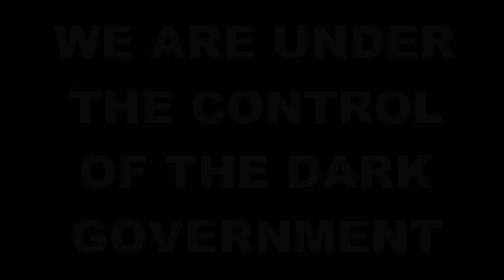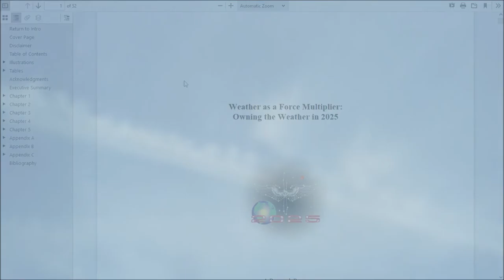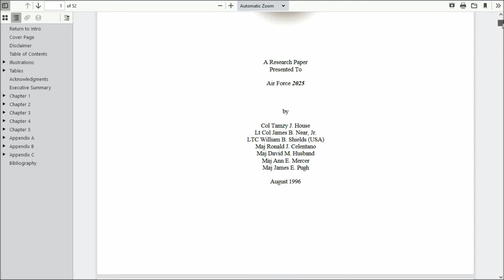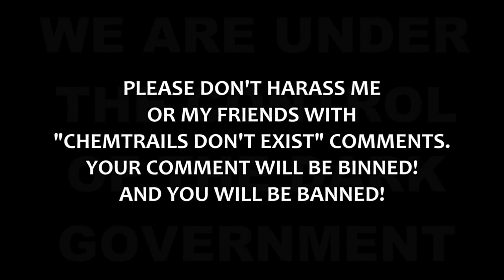CHEMTRAIL KOOK 10th APRIL 2022 SkyWatchUK Taunton - WEATHER WARFARE - Weather As A Force Multiplier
and
10. Finally, my brethren, be strong in the Lord, and in the power of his might.
11. Put on the whole armour of God, that ye may be able to stand against the wiles of the devil.
12. For we wrestle not against flesh and blood, but against principalities, against powers, against the rulers of the darkness of this world, against spiritual wickedness in high places.
13. Wherefore take unto you the whole armour of God, that ye may be able to withstand in the evil day, and having done all, to stand.
14. Stand therefore, having your loins girt about with truth, and having on the breastplate of righteousness;
15. And your feet shod with the preparation of the gospel of peace;
16. Above all, taking the shield of faith, wherewith ye shall be able to quench all the fiery darts of the wicked.
17. And take the helmet of salvation, and the sword of the Spirit, which is the word of God:
18. Praying always with all prayer and supplication in the Spirit, and watching thereunto with all perseverance and supplication for all saints;
19. And for me, that utterance may be given unto me, that I may open my mouth boldly, to make known the mystery of the gospel,
20. For which I am an ambassador in bonds: that therein I may speak boldly, as I ought to speak.
21. But that ye also may know my affairs, and how I do, Tychicus, a beloved brother and faithful minister in the Lord, shall make known to you all things:
22. Whom I have sent unto you for the same purpose, that ye might know our affairs, and that he might comfort your hearts.
23. Peace be to the brethren, and love with faith, from God the Father and the Lord Jesus Christ.
24. Grace be with all them that love our Lord Jesus Christ in sincerity. Amen.